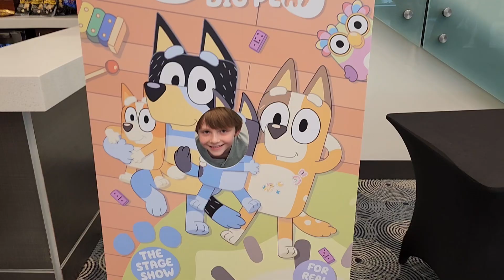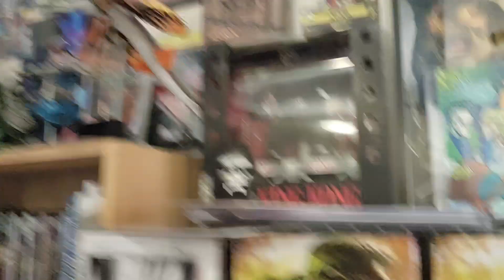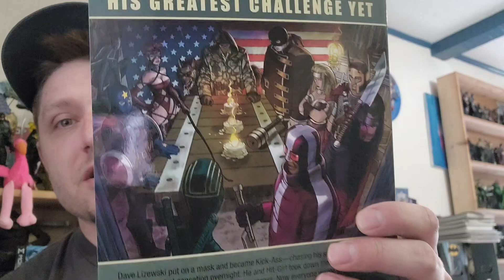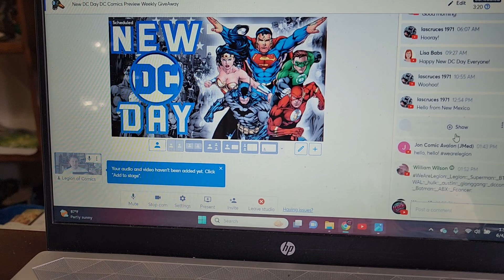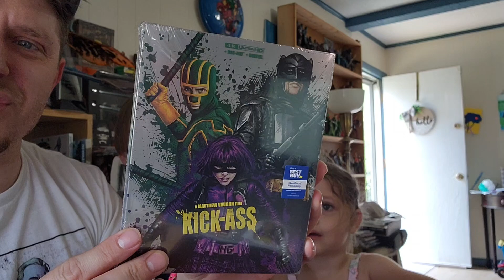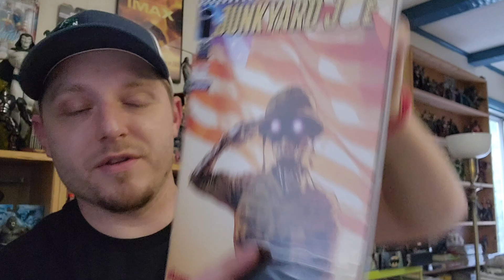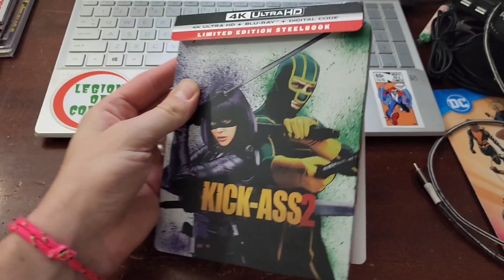vlog 21 - Im prepared for HeroesCon 2024 - Unboxings - New Comics - Ballet NCBD HEROESCON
Join the Legion for episode 21 Unboxings, Ballet, New Comics, im prepared fro HeroesCon 2024
I will continue to do my best to learn and improve these along the way. We are having a lot of fun making these. Than You For Watching